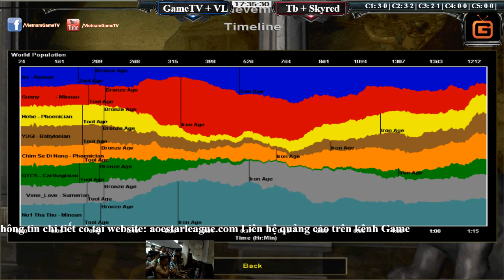AOE Highlights - Tất cả những gì tinh tế nhất của AOE đời 4 đều xuất hiện cùng Sẻ ở trận này